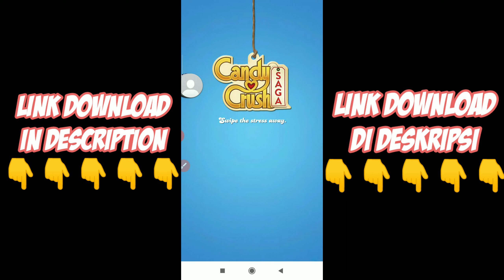Candy Crush Saga Mod Apk Version 1.196.0.1 Unlimited Boosters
In this video I will show you how to Download Candy Crush Saga Mod/Hacked Apk Version 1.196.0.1 For Free.

- SCROLL IN DOWN
-WAIT 5 MINUTE
- KLIK DONWLOAD

Candy Crush lover
Candy crush saga
Candy crush
King games
Candy crush saga last level complete
How to unlock all level candy crush saga
Candy crush saga unlimited booster
Candy crush friends saga last level
candy crush friends saga all characters
Candy crush saga level 10000 games
Candy crush saga level 10000
Candy crush saga 8000
Candy crush saga 9000
Candy crush saga last level 2020